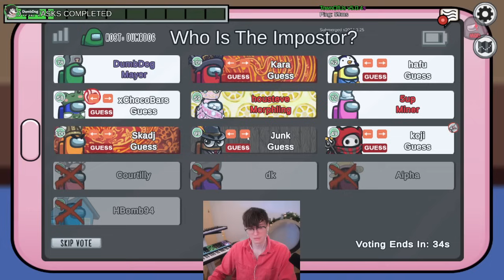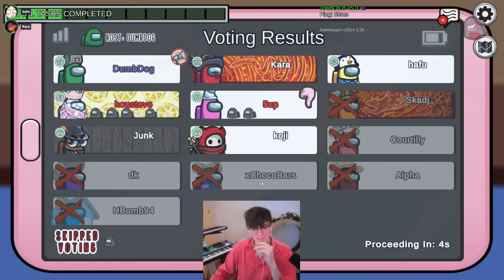Steve tells the WORST lie in among us history!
I've been getting better at uploading consistently but once again sorry for those who mind inconsistent uploads. I am just on a little bit of an among us burnout. This lie has never been told by anyone before in the morning lobby, which made it 10 times funnier. With all that being said the next lobby will be on June 6, 2024, I hope you all enjoyed the gameplay :)

THE MORNING LOBBIES START AT 10:00 a.m. PST/ 1 p.m. EST every Wednesday

LOVE EVERYONE THAT WATCHES!!!